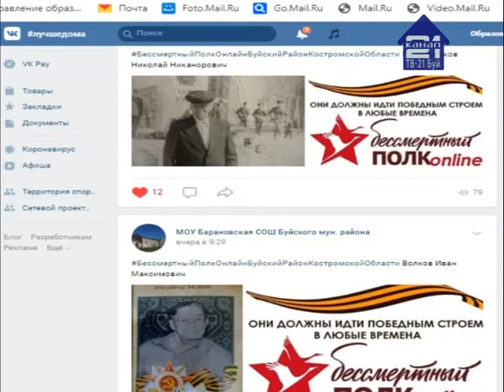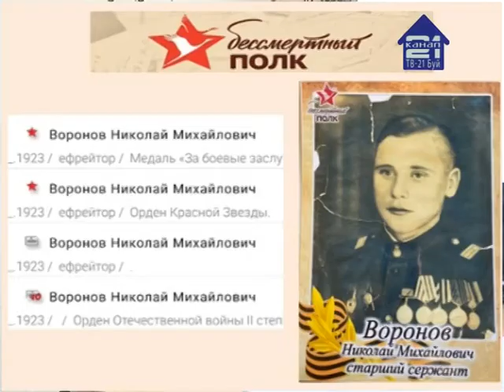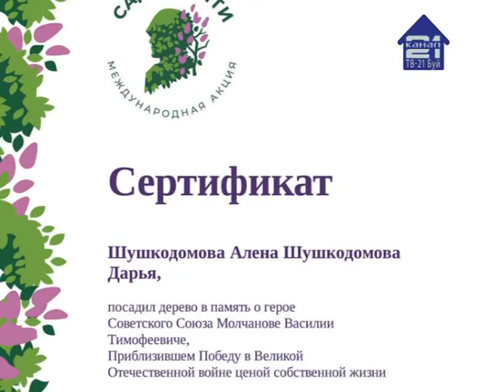Образование БМР: онлайн-акции к Дню Победы